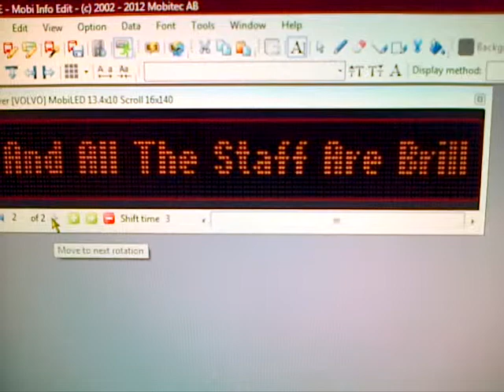ruby sky rocks mobi tec destination